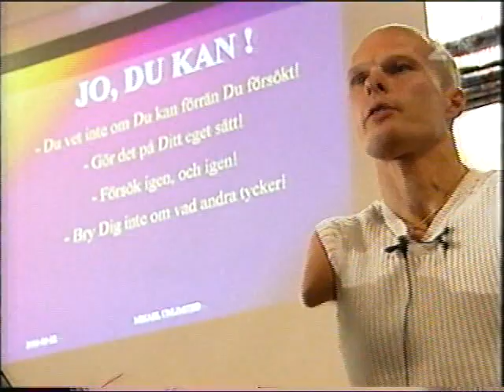Mikael Andersson - Armless Legless Peerless (part 3 of 6)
[Swedish language, english subs will come!]

A really cool Swedish dude.
This is a documentary made about him and his life. Broadcast at a Swedish television channel in 2004.

Stubborn, stubborn, stubborn! Mikael Andersson was born without arms and legs. The doctors thought he wouldn't even be able to learn how to sit. Today he is a strong, well trained family father and lecturer. With a lot to learn about willpower and human possibilities.

Quote from Micke's homepage:
"To discover and evolve our hidden resources and realize how we are affected by our own and the surroundings expectations are enormously important.

Mikael means that "it pertains to free yourself from others expectations but as much from your own. People restrain their own development and success by holding on to limited convictions about themselves and what they can achieve. If I don't have a knowledge or skill I can get it. Isn't there a ready solution I get to invent one. We can achieve considerably more than what we ourselves and our surrounding think is possible." "

"We are ourselves responsible of what is happening in our life's. We create our own reality and it is the own power of thought that decide if we choose life or not."

Envis, envis, envis! Mikael Andersson föddes utan armar och ben. Läkarna trodde inte ens att han skulle kunna lära sig sitta. Idag är han en stark, vältränad familjefar och föreläsare. Med mycket att lära ut om viljekraft och mänskliga möjligheter.

SVT2 Onsdag 17 mar 2004 kl 20.00
SVT2 Lördag 20 mar 2004 kl 12.45 (r)
SVT2 Söndag 21 mar 2004 kl 22.15 (r)

Upplagd film är inspelad från VHS.